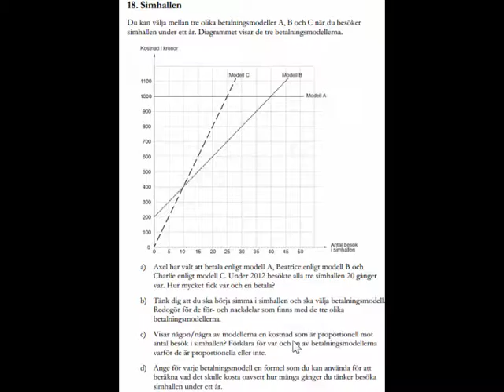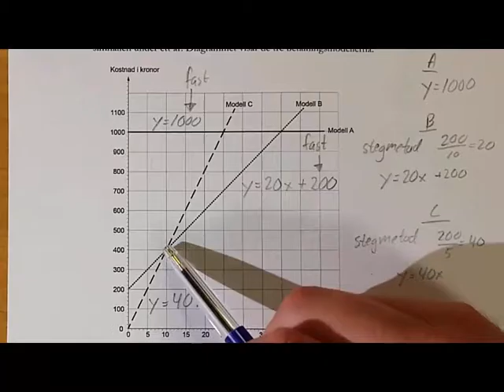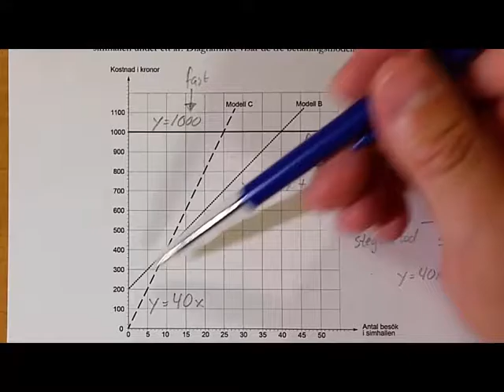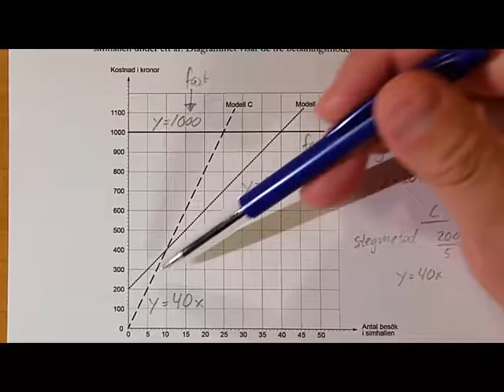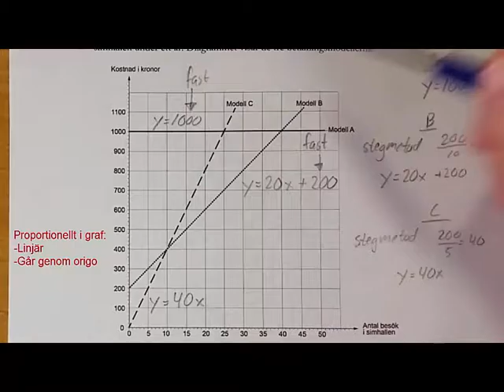103. g) NP2013: 18